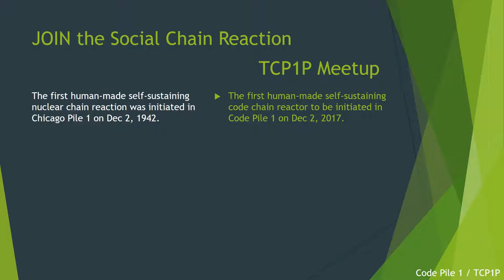Join the Social Chain Reaction @ Code Pile 1 / TCP1P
The first human-made self-sustaining nuclear chain reaction was initiated in Chicago Pile 1 on Dec 2, 1942.

The first human-made self-sustaining code chain reactor to be initiated in Code Pile 1 on Dec 2, 2017.

Chicago Pile 1 team worked quietly, in the secrecy of the Manhattan Project aiming to conclude sooner WWII.

Code Pile 1 community meets openly and collaborates on social media and social coding platforms aiming to speedup progress for the benefit of all interested social players.

The Atomic Age began 74 years ago at 3:25 pm on Dec 2.

The Social Intelligence Age to begin next year 3:25pm on Dec 2.

Toronto Code Pile 1 Programming Meetup